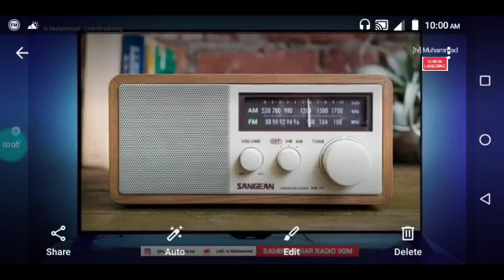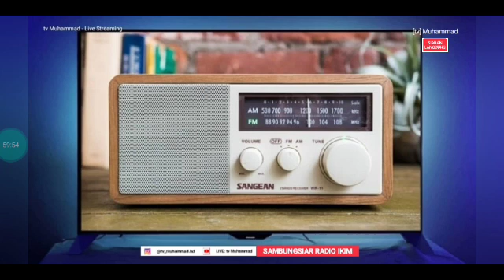tv Muhammad - Live Streaming